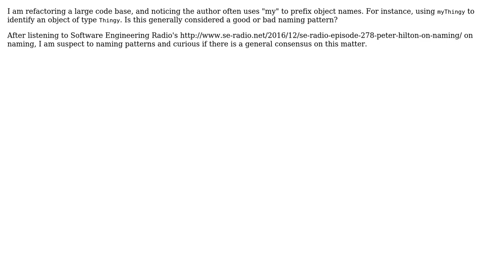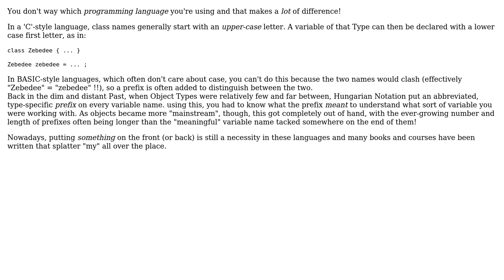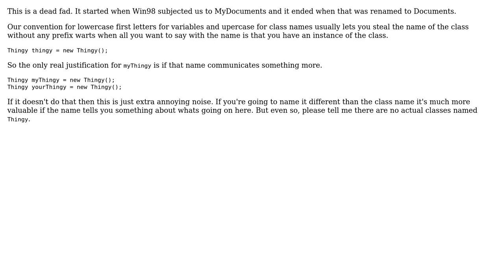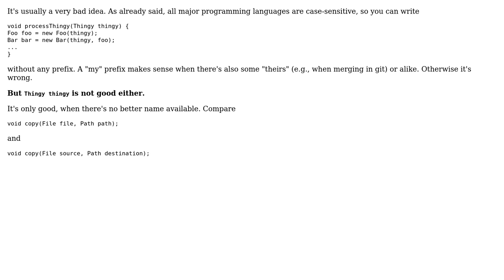Software Engineering: Use of "my" prefix in object naming (6 Solutions!!)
Software Engineering: Use of "my" prefix in object naming

With thanks & praise to God, and with thanks to the many people who have made this project possible! | Content (except music & images) licensed under CC BY-SA | Music | Images & others | With thanks to user Phill W. user maaartinus user Jon Deaton user John Wu user HorusKol user Eric Petroelje user einpoklum user candied_orange and the Stack Exchange Network Trademarks are property of their respective owners. You are responsible for your own actions.